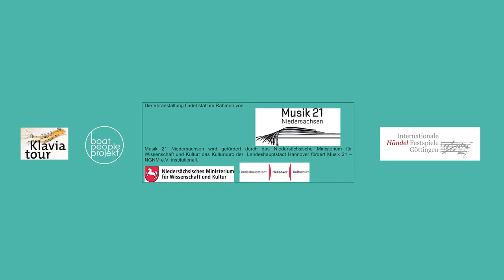Franco Donatoni (1927-2000): Omar (1985); Sabrina Ma, Vibraphon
Live-Mitschnitt des Eröffnungskonzerts der "Göttinger Abende Zeitgenössischer Musik" am 25. März 2017 im Theater im ehemaligen IWF, Göttingen